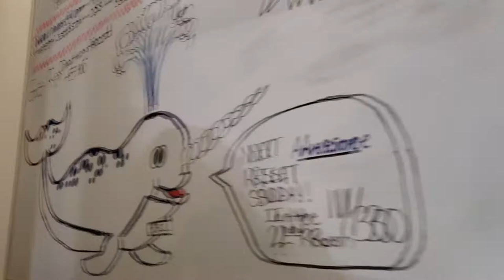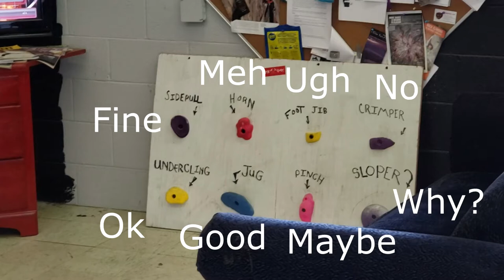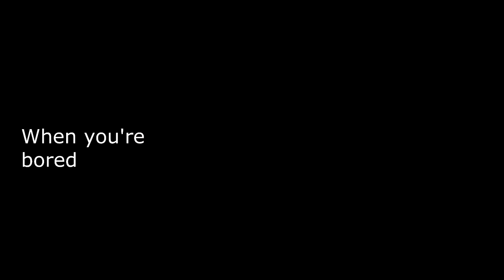Vlog 1: Gnarwall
Coffee, climbing, content

weasel tank